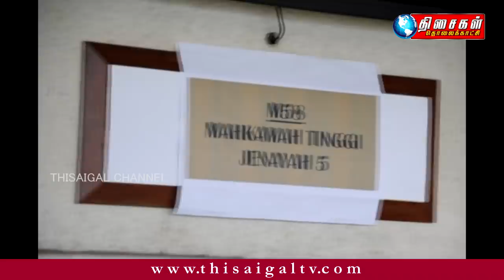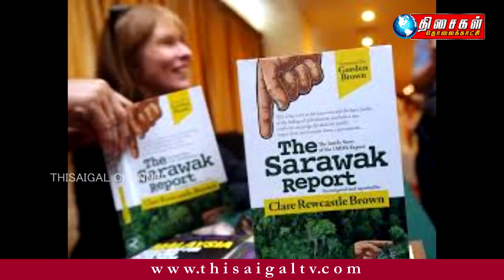MALAYSIA TAMIL NEWS -5.11.2019 விடுதலைப்புலிகள் அமைப்பை தடைசெய்யக் கோரி ' UMMAH 'ஆர்ப்பாட்டம்!